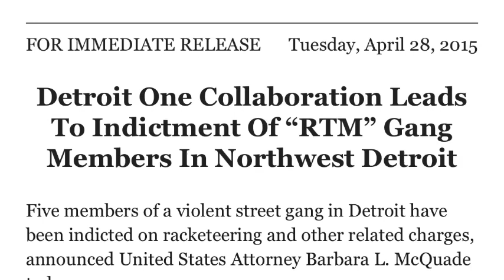Rtm the Mob Joy Road Exit 9